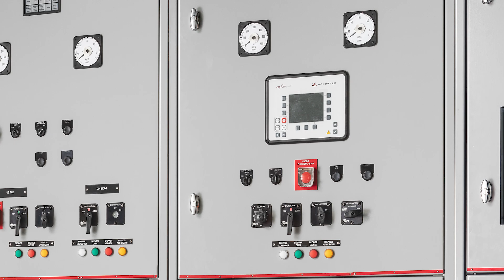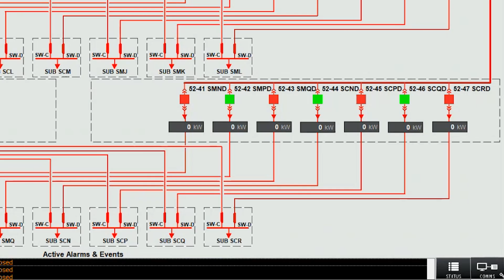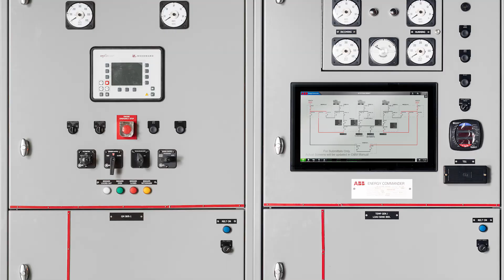ABB Paralleling Switchgear (PSG): Uninterrupted power with zero downtime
Paralleling Switchgear (PSG) is more than just connecting power sources - it's a strategic investment in optimizing power distribution and enhancing operational efficiency.

ABB's PSG solution helps to ensure continuous power supply, optimize load balancing, and implement more resilient operations. You can transition seamlessly between sources, help prevent overload, safeguard your systems with advanced protection, improve energy efficiency, and achieve a new level of reliability. Discover how ABB's Paralleling Switchgear can empower your power infrastructure.